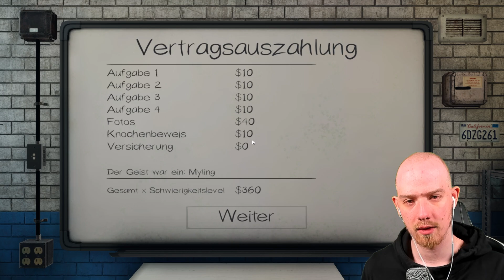ALBTRAUM - Wenn er dich zu ernst nimmt... - Max Cash | Phasmophobia | Solo | Psycho D